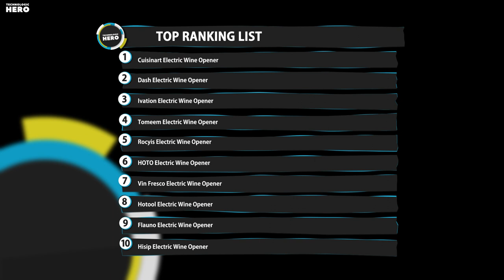Top 10: Best Electric Wine Openers of 2023 / Foil Cutter, Wine Gift Set, Vacuum Wine Stopper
00:00 Hisip Electric Wine Opener Set

00:34 Flauno Electric Wine Opener

01:11 Hotool Electric Wine Bottle Opener

01:42 Vin Fresco Electric Wine Opener

02:12 HOTO Electric Wine Opener

02:43 Rocyis Wine Gift-Electric Wine Opener

03:16 Tomeem Electric Wine Opener Set

03:48 Ivation Electric Wine Bottle Opener

04:40 Dash Serve & Preserve Wine Bottle Opener

05:13 Cuisinart Cordless Wine Opener